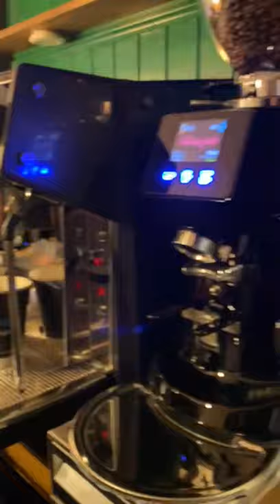Martina Commercial Coffee Machine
With an 11.5 litre boiler, the Martina 2 Group Espresso Machine is more than capable of coping with busy periods all day long and would suit a busy cafe or restaurant environment. The machine features a number of functions that will delight a barista, such as straight anti-suction steam wands featuring ‘no burn’ insulation, automatic cleaning and soft preinfusion heads.

With customisable glass side panels, the Martina is also ready to be personalised for your business, whether you choose to add a lick of colour or full branding.